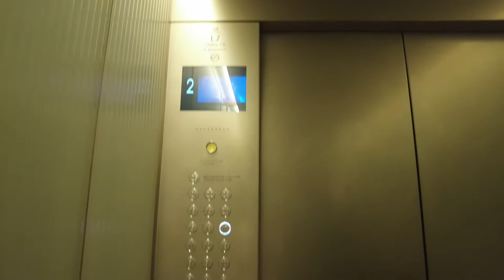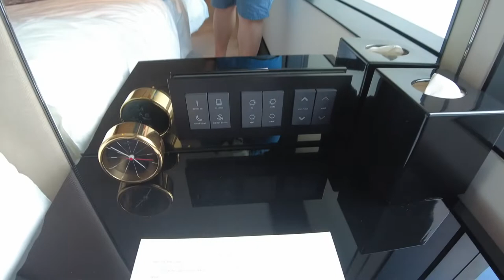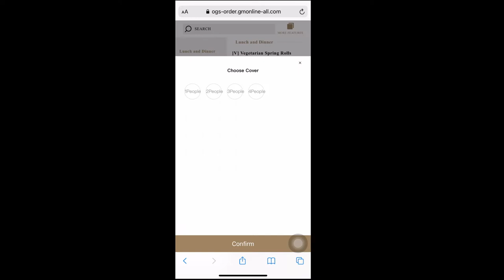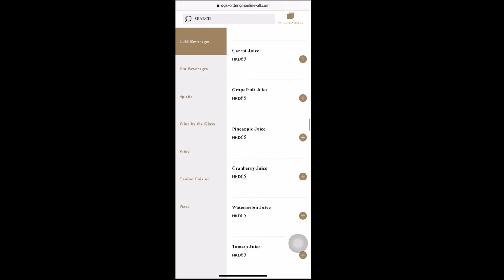The Murray, Hong Kong, 5 star hotel HK room tour, N2 grand deluxe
マレー香港5つ星ホテル香港ルームツアー、N2グランドデラックス
더 머레이 홍콩 5성급 호텔 HK 룸 투어, N2 그랜드 디럭스
The Murray ฮ่องกง โรงแรม 5 ดาว HK room tour ห้อง N2 grand deluxe